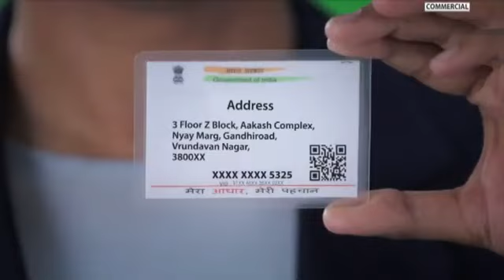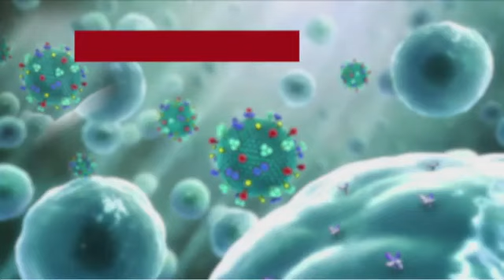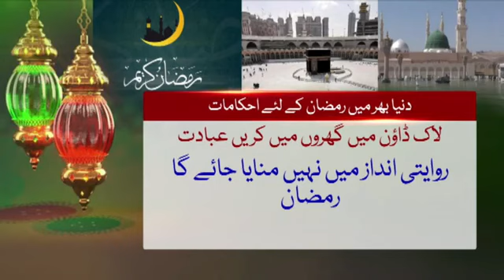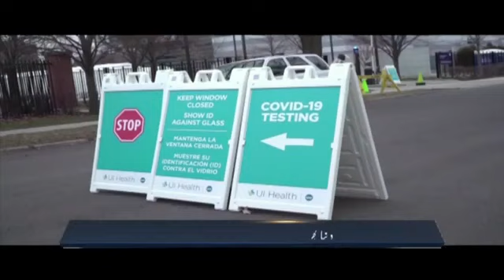Urdu News- Centre's Inter Ministerial team visits Mumbai to review lockdown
Enjoy our 5 pm Urdu News Bulletin daily and get yourself updated with Major News of the day | 21 April, 2020